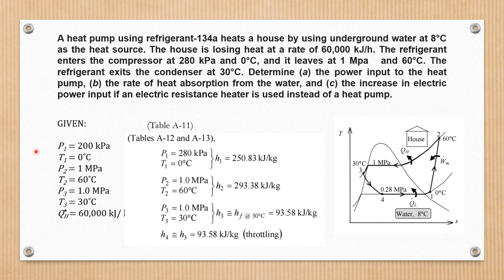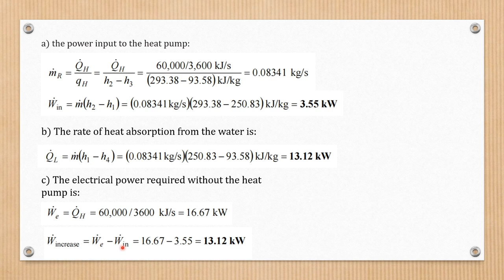CATOLICO | CHAPTER 7 | REFRIGERATION CYCLE | THERMODYNAMICS AND HEAT TRANSFER